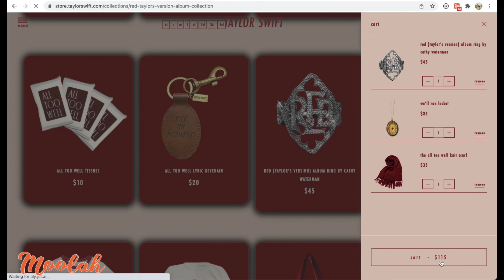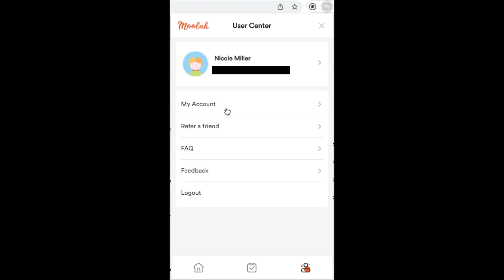LISTENING TO PHOEBE BRIDGERS' 'PUNISHER' FOR THE FIRST TIME | album reaction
i finally listened to punisher by phoebe bridgers!!! in this video, i am reacting to punisher in this punisher album reaction. reacting to phoebe bridgers punisher for the first time was so much fun! but i definitely feel this is an album that i will need to revisit. listening to phoebe bridgers punisher for the first time was not at all what i expected, so this phoebe bridgers punisher reaction is a rollercoaster! punisher phoebe bridgers reaction 2021 was so much fun to film since i was listening to punisher for the first time in 2021. i'm a year late! i'm so glad i am finally listening to phoebe bridgers after you guys spent so long commenting about her music. this video is a swiftie reacts to phoebe bridgers video and it involves a swiftie reacts to punisher. i was pleasantly surprised when i finally listened to phoebe bridgers as listening to punisher was such an experience.

TIMELINE:
0:00 intro
0:45 save money on taylor merch!
2:07 dvd menu
2:50 garden song
4:20 kyoto
5:54 punisher
7:52 halloween
9:20 chinese satellite
11:55 moon song
12:44 savior complex
13:36 ICU
14:59 graceland too
15:59 i know the end
18:35 favorite tracks
19:00 outro

SUB GOALS:
100 - july 25, 2020
500 - september 28, 2020
1000 - october 6, 2020